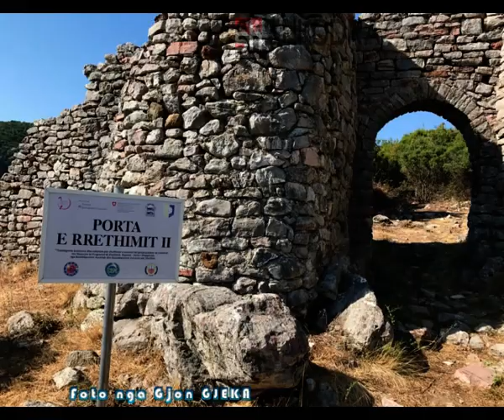ShkodraWeb | "Nga Rragami ne Shurdhah" - Fotomontazh me foto nga Gjon GJEKA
ShkodraWeb